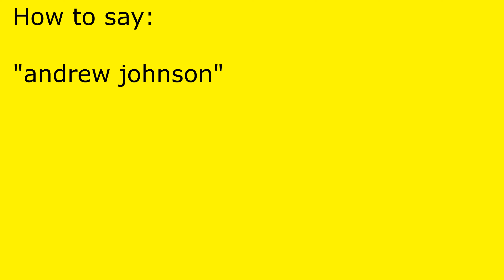How to pronounce andrew johnson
andrew johnson pronunciation.